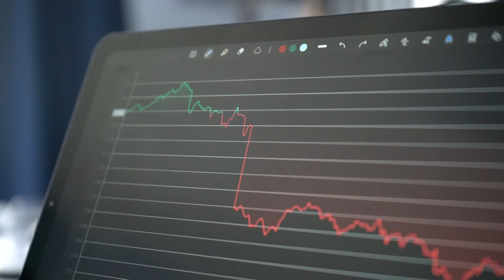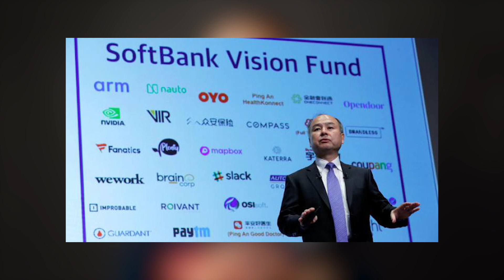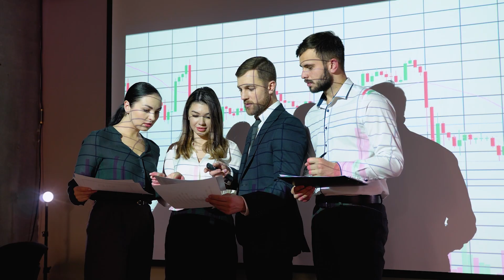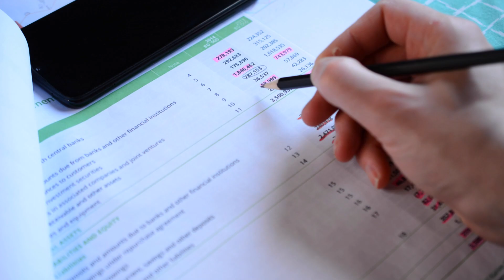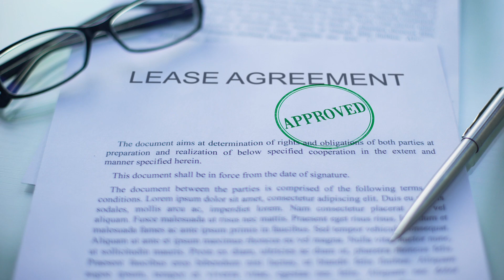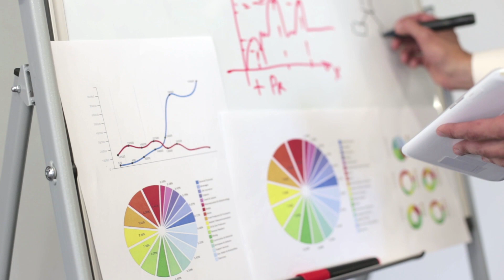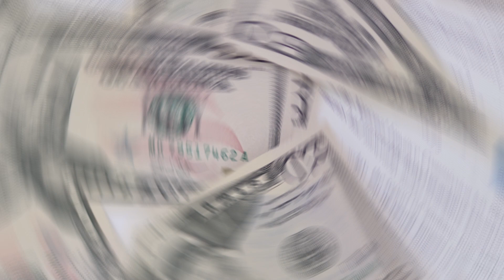How We Work Founder Adam Neumann Lost The Company $39 Billion In One Year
Video Topic : How We Work Founder Adam Neumann Lost The Company $39 Billion In One Year. wework business model

About...
I was fortunate to learn very early in my career that understanding customer requirement, identifying their pain point and WINNING TRUST is ultimate process to growth of start-ups, and by following this process I have successfully bootstrapped my startups.
I will pass on my13 year’s little knowledge and skills to you through business and marketing case studies and bringing guest on the show from business and startup world. Being an angel investor, I will help you understand what makes investors choose a startup to invest or reject. Lets all business enthusiast come together and help India become powerhouse of global economy.